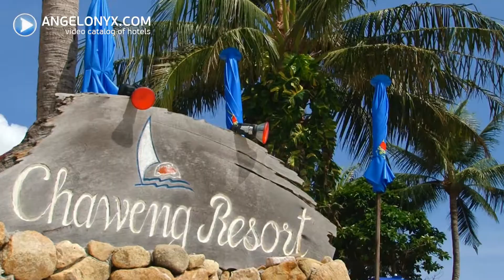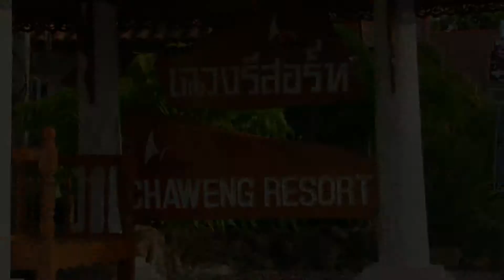Chaweng Resort 4★ Hotel Samui Thailand